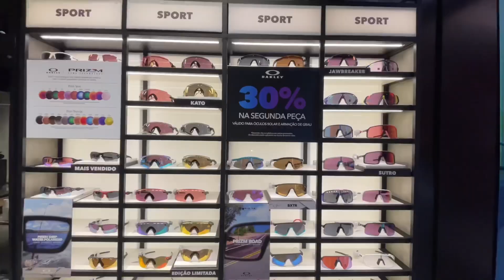ÍTALO FERREIRA NA OAKLEY | COQUETEL DE INAUGURAÇÃO LOJA OFICIAL OAKLEY SHOPPING ELDORADO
NOVA LOJA OFICIAL OAKLEY - SHOPPING ELDORADO

PERFIL DE VENDAS DE ARTIGOS